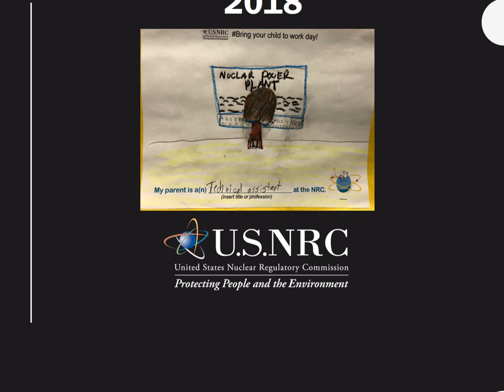NRC Staff Take Children To Work Day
NRC headquarters and regional offices rang with children’s voices and laughter on April 26, as we celebrated the 25th year of Take your Children to Work Day. Kids got the chance to be with their parents at work and learn about what they do. Dedicated volunteers made it a special day for both children and adults planning fun and educational activities like learning about nuclear plants by acting as plant components; putting on anticontamination wear and using a Geiger counter. We hope being with us inspired our young visitors to see a bright future and feel empowered to become “Agents of Positive Change,” the theme for 2018. TakeYourKidsToWork.